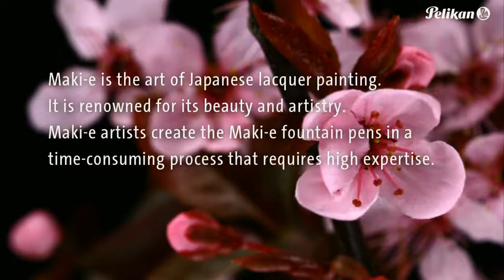The art of creating a Maki-e fountain pen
Maki-e is a tradition-steeped, artistic craftsmanship in Japan, in which delicate patterns are sprinkled onto objects of all kinds. Using specially prepared Urushi lacquer - which is won from the sap of the Japanese lacquer tree - and different precious metal powders, filigree motifs are created in a very time-consuming process. The mastery of the artistic craftsmanship of Maki-e and its numerous techniques requires many years of intensive training. Our film watches the popular leading Maki-e artist in Japan, Mushu Yamazaki, at his fascinating work and records, in impressive images, the making of a precious Pelikan Maki-e fountain pen. Each Pelikan Maki-e fountain pen is a hand-made, unique piece of art - built for eternity. The material properties of the applied lacquers are unique. Despite its solid consistency, the hardened lacquer maintains a lot of its elasticity, which makes it durably resistant to cracking. This way, a Pelikan Maki-e fountain pen preserves the richness of its details, even after many years.